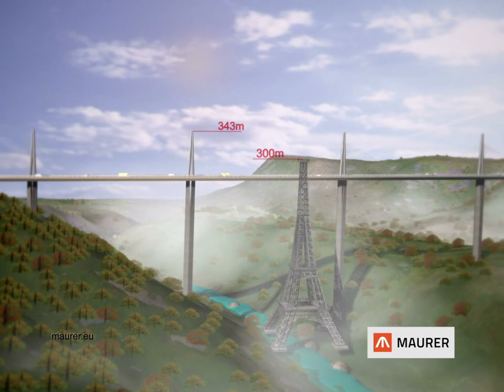MAURER Grand Viaduc de Millau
Animation of the joints and bearings in the Grand Viaduc de Millau.